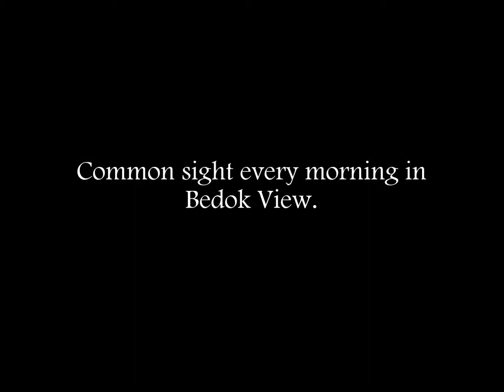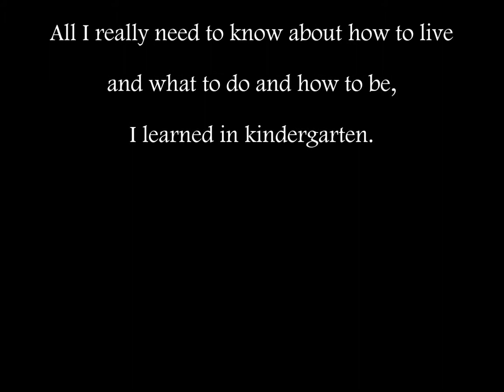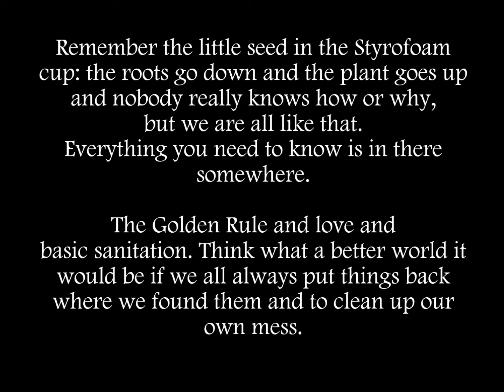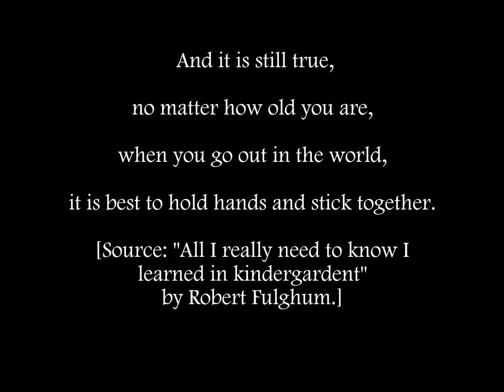BVSS Cleaners' Appreciation Video 2014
Done by BVSS InfoComm Club.